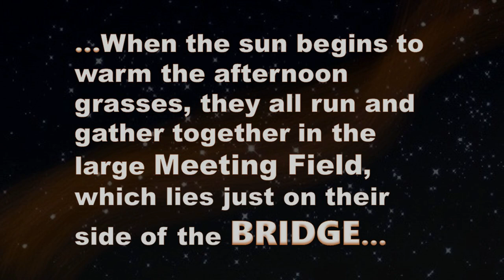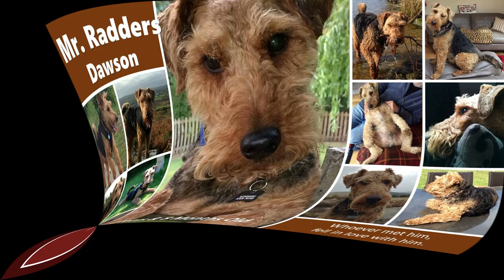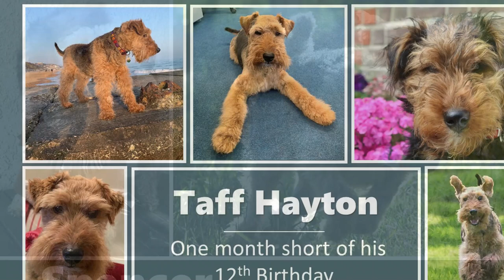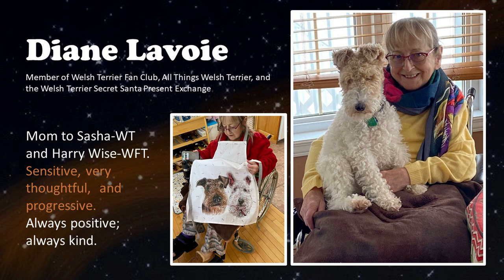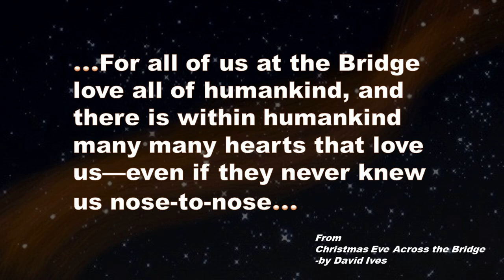2022 Welsh Terrier Memorial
A tribute to our beloved black-and-tan dogs.